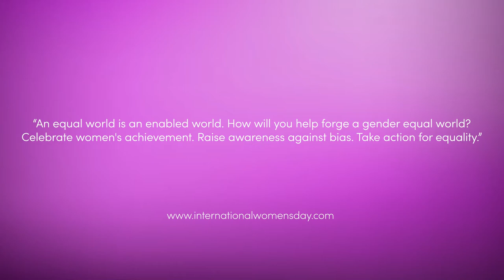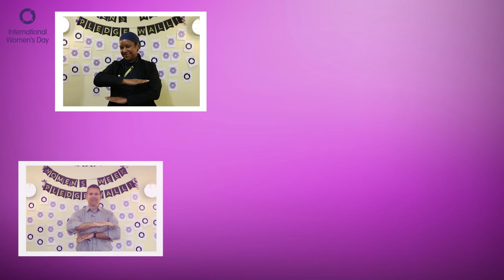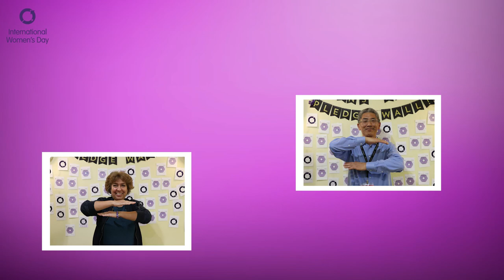International Women's Day Appreciation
"International Women's Day (March 8) is a global day celebrating the social, economic, cultural and political achievements of women. The day also marks a call to action for accelerating women's equality.

International Women's Day (IWD) has occurred for well over a century, with the first IWD gathering in 1911 supported by over a million people. Today, IWD belongs to all groups collectively everywhere. IWD is not country, group or organization specific." - InternationalWomensDay.com

Phenomenex wanted to show their appreciation to the women who inspired them with the following testimonials. Who is a woman who has empowered you?